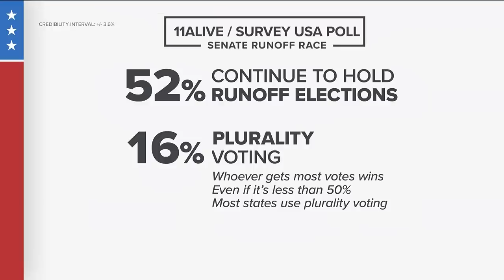11Alive poll | Half of Georgia voters back runoff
An 11Alive News poll of likely runoff voters shows that 52% want the state to continue to hold runoff elections.

11Alive is Where Atlanta Speaks. We believe that news shouldn’t be a one-way conversation, but a dialogue with you. Join in, share your thoughts and connect with new perspectives.